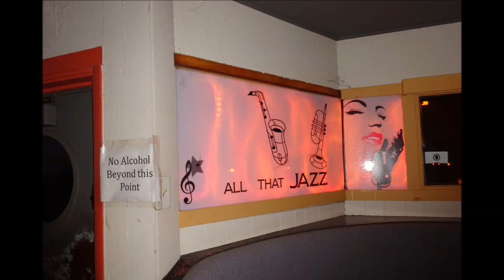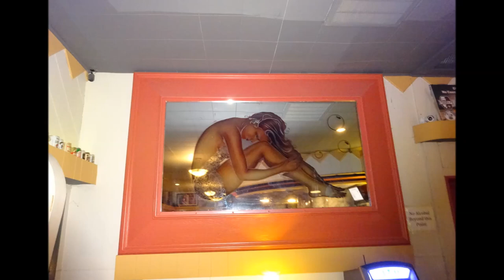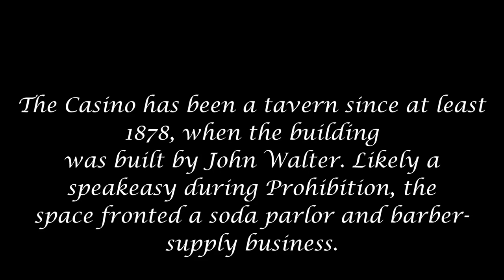Historic Casino Bar 🍸LaCrosse Wisconsin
The Casino bar in downtown La Crosse at 304 Pearl St.

The Casino has been a tavern since at least 1878, when the building was built by John Walter. Likely a speakeasy during Prohibition, the space fronted a soda parlor and barber-supply business.
The drinking establishment was given the name The Casino Tavern in 1934 by owner Frederick “Fritz” Kircheis. In 1938, Kircheis remodeled the interior of his bar in the Art Modern style. Local artisan Anton “Tony” Lee helped design and furnish the interior with bar fixtures, upholstery, a custom-built bar and cocktail lounge designs.
Kircheis sold the business to Don Padesky, who remembered visiting the place when he was on leave from Camp McCoy during World War II. The bar’s motto is “Good Merchandise, Lousy Service.”
Thumbnail Photo from the 1940's